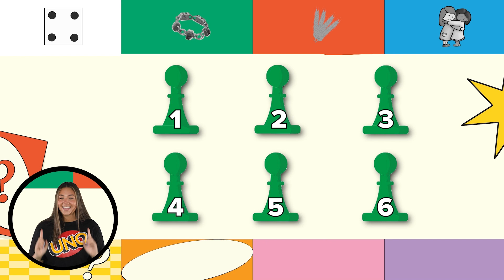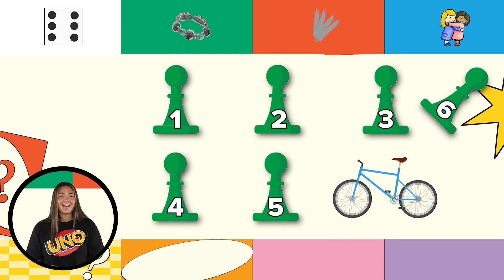Preschool | Game On! | Ruth and Naomi